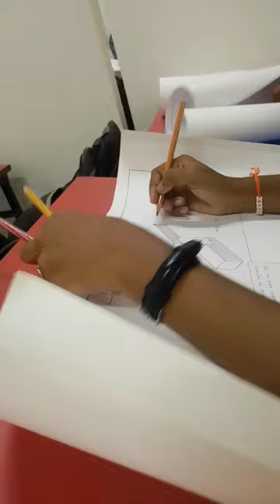1 Year Diploma In Interior Designing copy